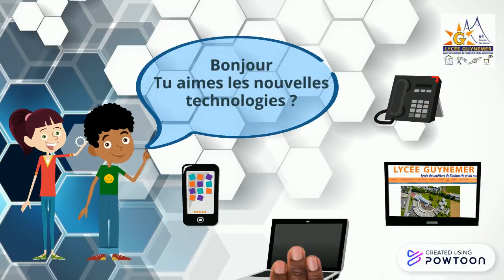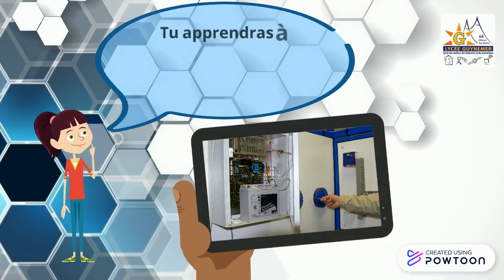Bac SN Guynemer Oloron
Bac Pro SN Lycée Guynemer Lycée des métiers de l'industrie Oloron Sainte Marie